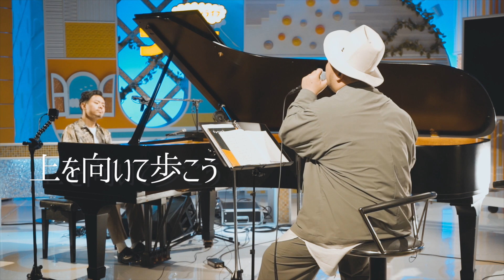［JAZZライブ］上を向いて歩こう / 大林武司 & HIPPY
この動画の別アングルバージョンもあります！

この日のライブの模様はこんな感じでした！

テレビ朝日「報道ステーション」のテーマ曲のために
結成されたスペシャル・バンド＝J-Squadにも参加。
さらに、若手#ジャズ・ピアニストの登竜門である
〈ジャクソンヴィル・ピアノ・コンペティション2016〉で
日本人初のグランプリに輝くなど大躍進を遂げている。

※HIPPYオリジナル曲MV※